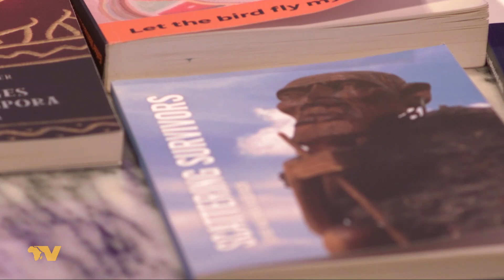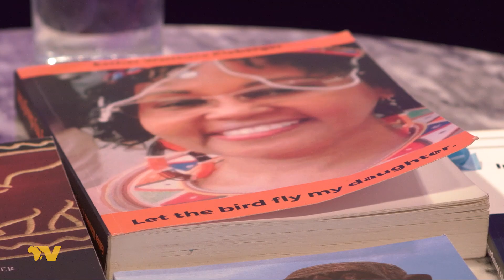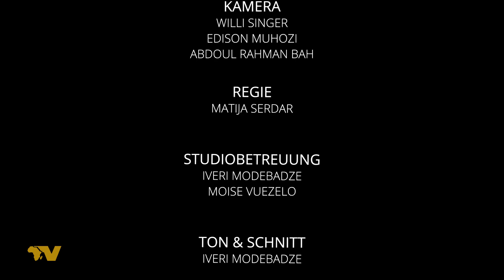Esther Waithera Kieberger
On this edition of Diaspora Colors, Hottensiah Muchai sits down with Dr.Esther Waithera Kieberger ,an Educational Expert and Author based in Vienna Austria to discuss her published and upcoming series of books as well as her experience in the Austrian and Kenyan education systems respectively.